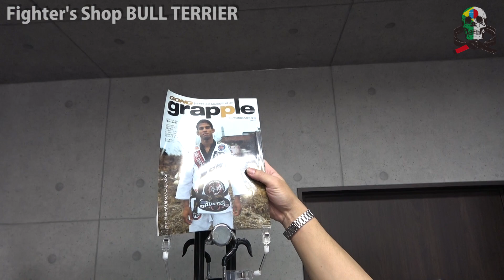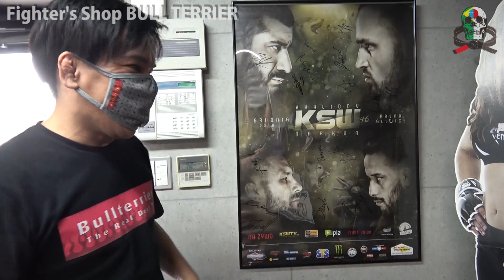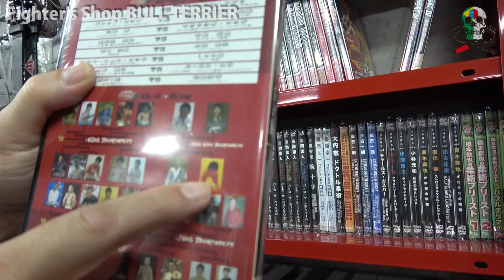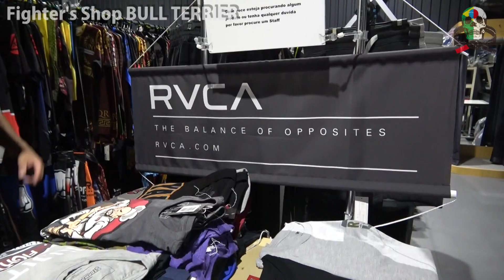【柔術プリースト】#415：Fighter's Shop BULL TERRIER【ブラジリアン柔術】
静岡県浜松市にある老舗格闘技ショップ「Fighter's Shop BULL TERRIER」のショップ紹介。ドーギやラッシュガードはもちろん、その他の格闘技ウエアやグッズ、DVD・フィギュアに至るまで、店内の商品を余すことなく見て頂きます。その多彩なラインナップは驚愕するでしょう。RIZINで活躍中のサトシ・ソウザの入場コスチュームや試合で使用したドーギなどもあり。柔術ファン＆格闘技ファンは必見です！